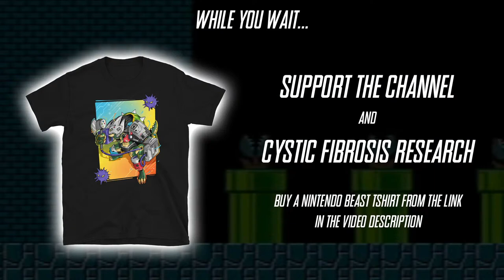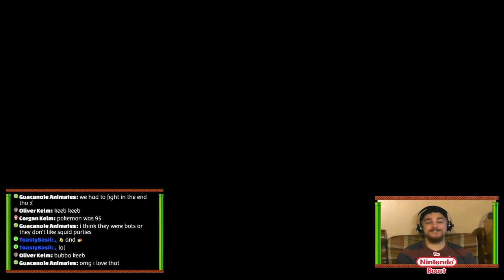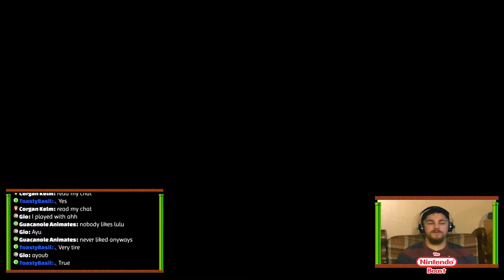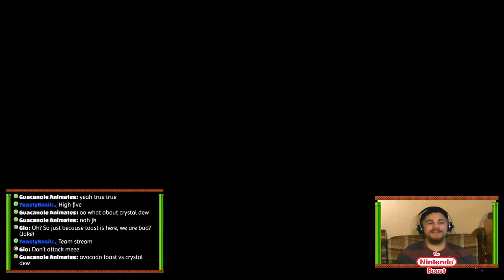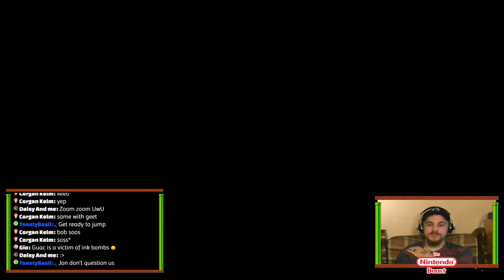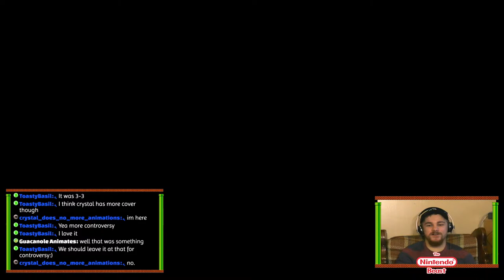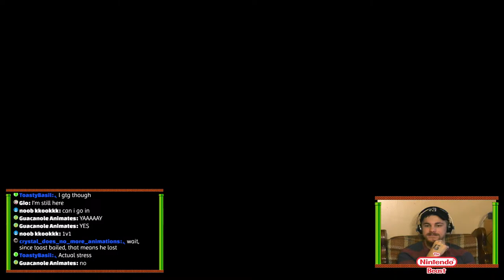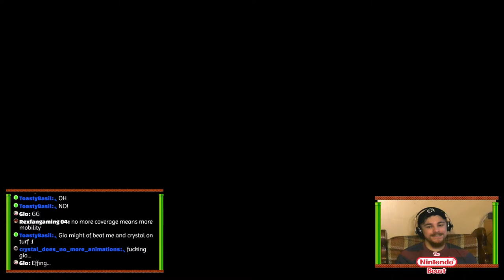Splatoosday #3 in Splatoon 2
Tune in today for our first ever Splatoon 2 Splatoosday! Join the chat, play online with me, or just hang out and relax!

Join the new Pozz Games Discord server, featuring the official channel for The Nintendo Beast fans: